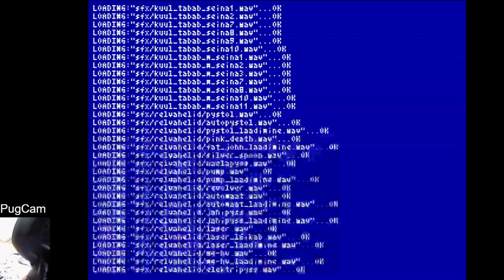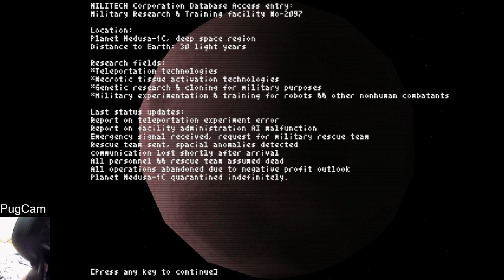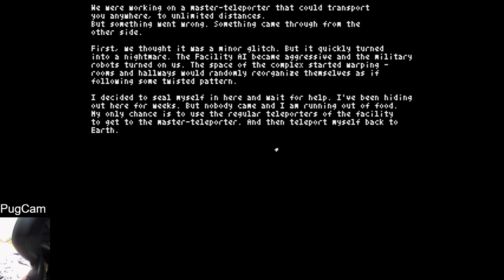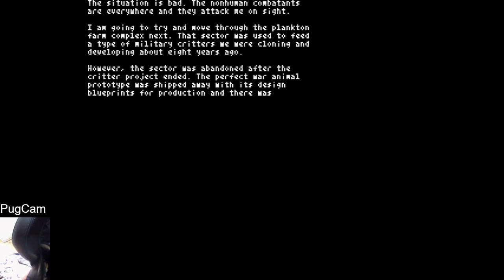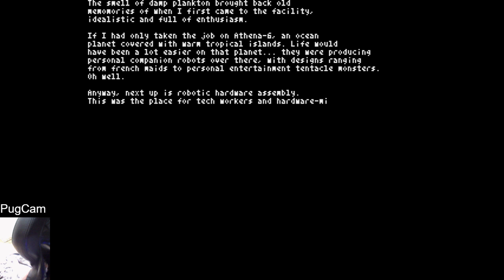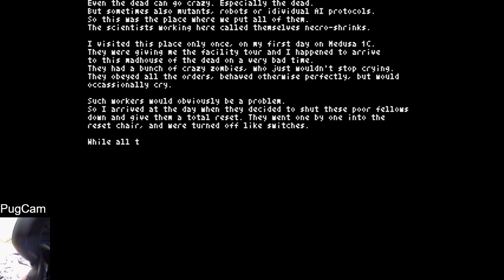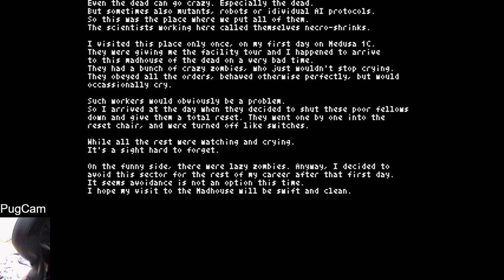Teleglitch - Unfortunately, this game isn't about cable repair.